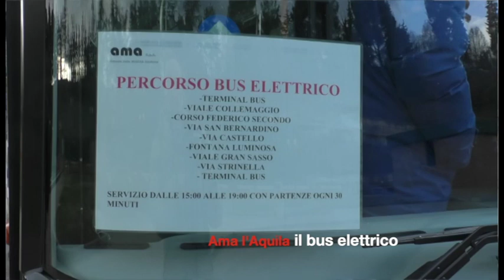Ama, Bus elettrico: giro in centro con Carla Mannetti assessore ai Trasporti del Comune dell'Aquila